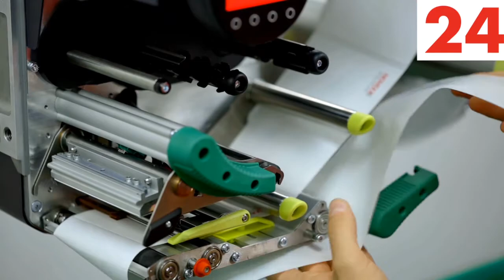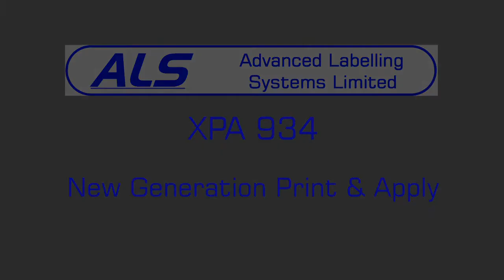Changing labels and ribbon in under 60 seconds on the XPA 934 Print & Apply labeller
The XPA 934 print & apply labeller must be the simplest and quickest machine of its type to change label rolls and ribbons.  Both can be loaded in under 60 seconds - just watch!